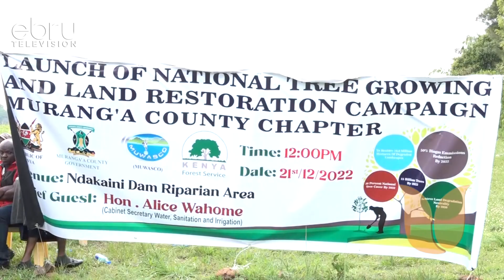Azimio La Kuongeza Idadi Ya Misitu Nchini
Haja Ya Utunzaji Wa Miti Imezidi Kutolewa Kote Nchini, Miti Ikitajwa Kama Raslimali Ya Mazingira Bora. Wataalamu Wametaja Miti Kama Muhimu Katika Ustawishaji Wa Mazingira. Aidha Viongozi Mbali Mbali Wamesisitiza Ushirikiano Ili Kujibu Wito Wa Rais Wa Kuongeza Asilimia Ya Misitu Nchini.